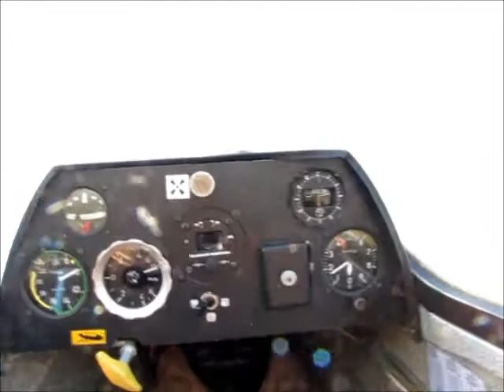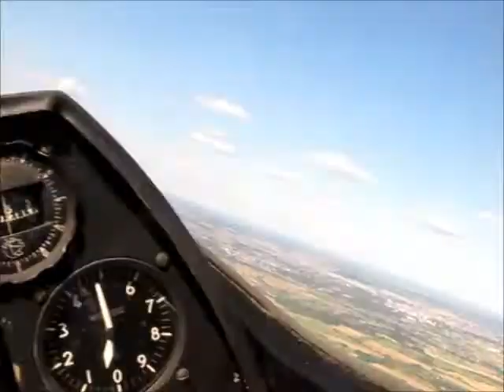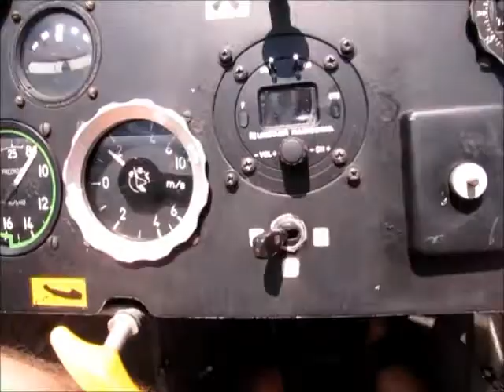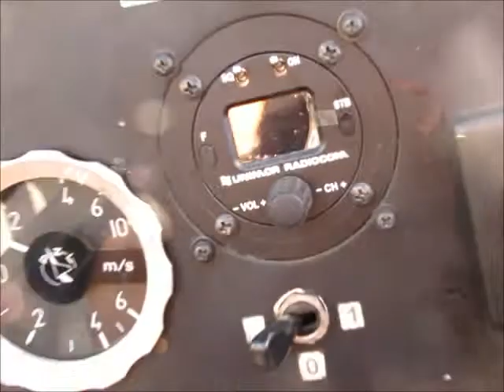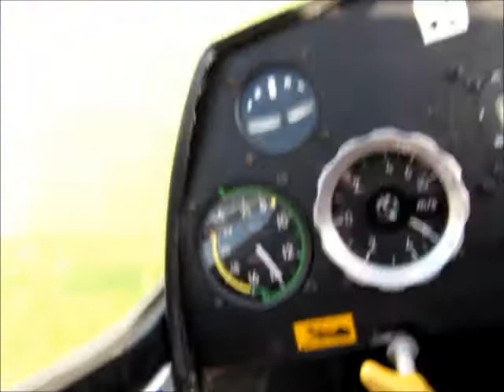Master Truck 2013 - Inaczej